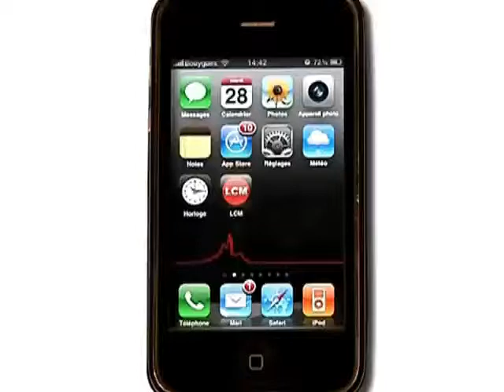Voile : 29ème Massilia Cup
Retour sur la 29ème édition de la Massilia Cup, régate comptant pour le championnat IRC de la Méditerranée

Sites webs/blogs, copiez cette vidéo avec le bouton "Intégrer" !